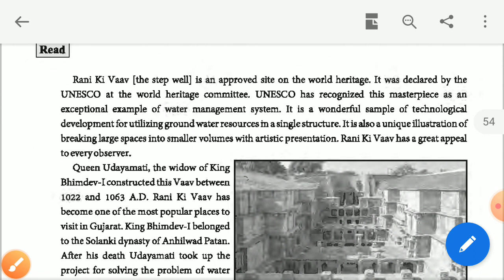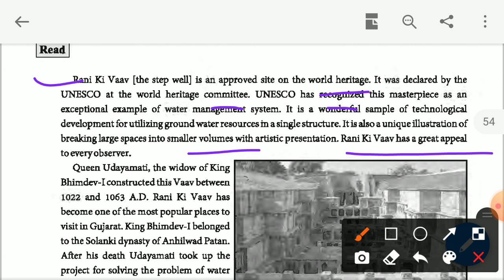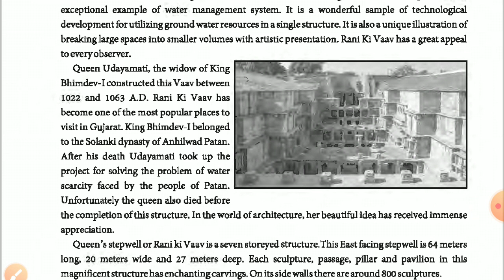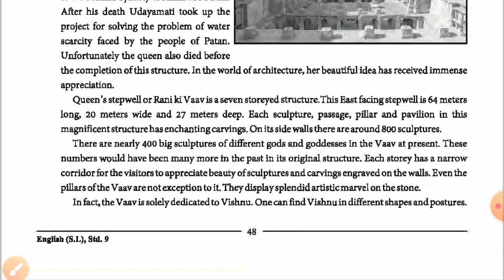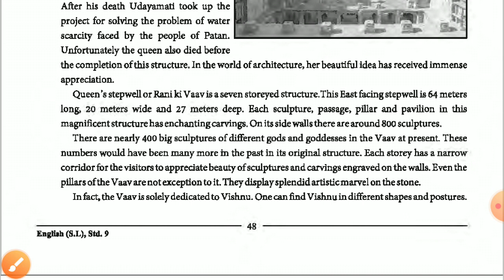Standard 9 | English | Unit 5 | RANI KI VAAV | Part 1 | Parul Chauhan